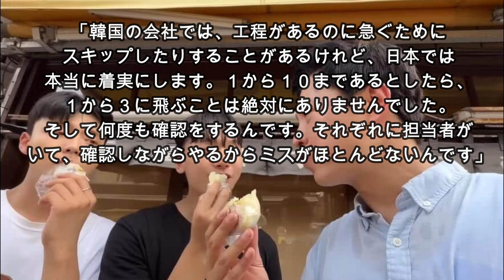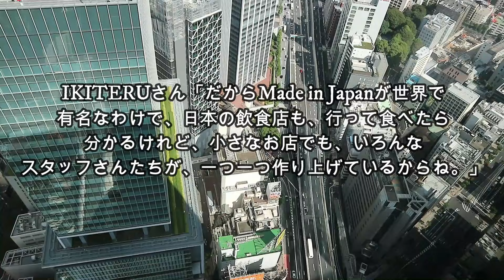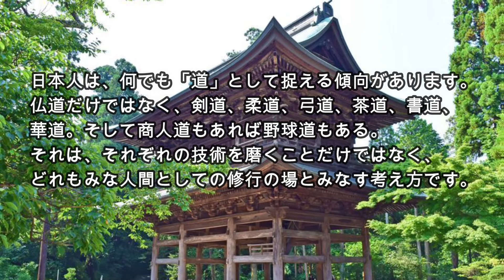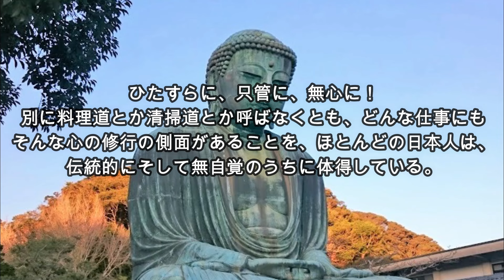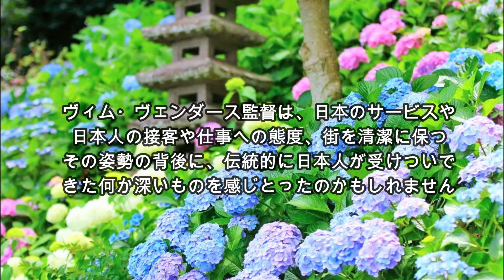ドイツ人巨匠が日本のサービスや清潔さに刺激されて傑作映画を！役所広司主演『Perfect Days』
『Perfect Days』の監督のヴィム・ヴェンダース （Wim Wenders）は、数々の受賞歴に輝くドイツ人巨匠です。1982年の『ことの次第』が、ヴェネツィア国際映画祭で金獅子賞を受賞。1984年の『パリ、テキサス』がカンヌ国際映画祭にてパルム・ドールを受賞。1987年、『ベルリン・天使の詩』ではカンヌ国際映画祭にて監督賞を受賞などです。そして『Perfect Days』は、2023年第76回カンヌ国際映画祭コンペティション部門に出品され、役所広司が最優秀男優賞を受賞しました。

ヴェンダース監督は、日本で感銘を受けたサービスの質や公共の場の清潔さが刺激となって、この『Perfect Days』という映画を作り上げたといいます。では、その内容と日本のサービスが清潔さがどのようにつながるのでしょうか。この動画では、まずこの映画の内容に触れたうえで、動画の最後にこの問いに答えたいと思いす。ぜひ最後までご覧ください。